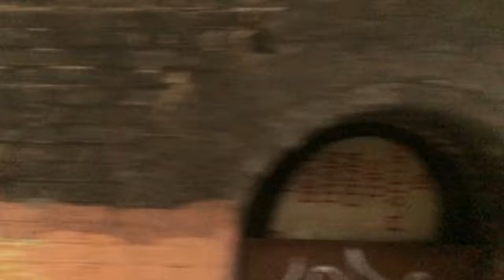Experiments In Sound Composition 1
Originally this piece was by Bach for Cello. This is a quite different interpretation with an instrument which is reminiscent of the keyboard and detailed perturbation in the timing.